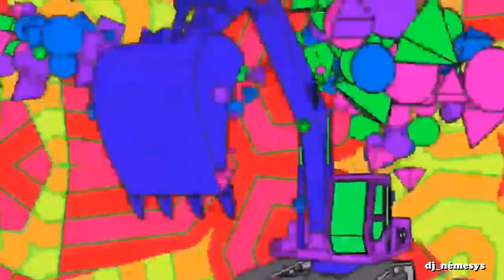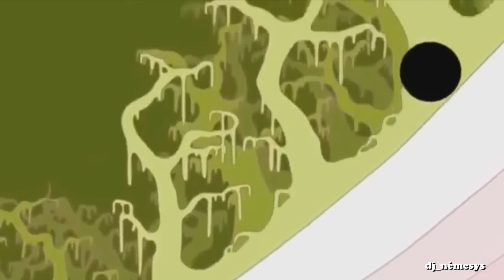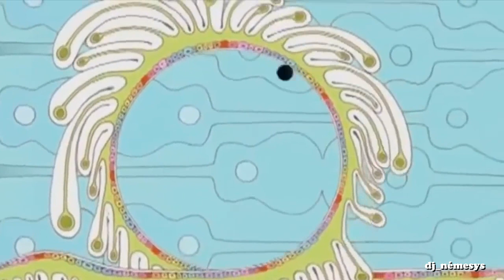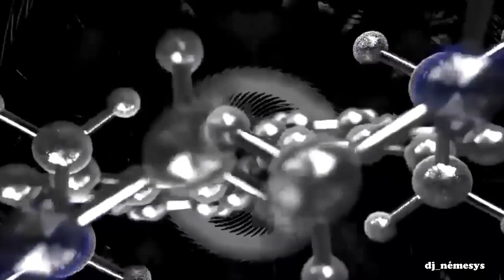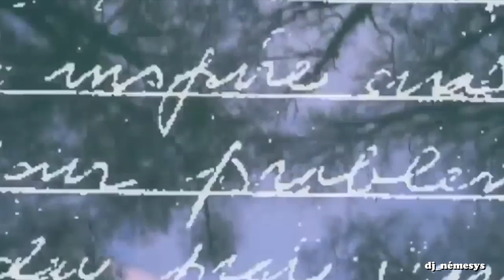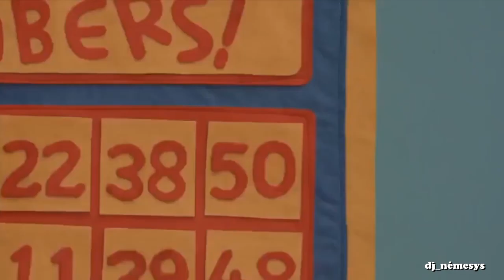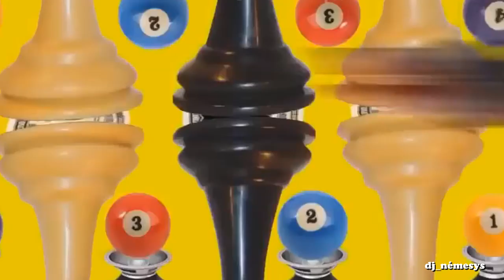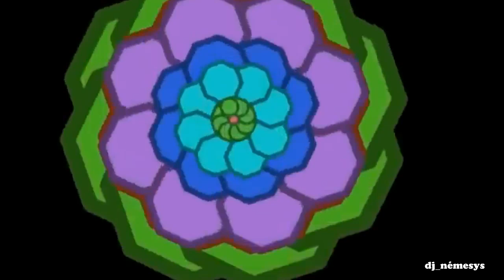BREAKBEAT SESSION # 103 mixed by dj_némesys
No os perdáis esta sesión... muy buenos temas como siempre...

TRACKLIST:
00:00 Trip Theory - To Those DJs
04:49 Eny Lacombe - The Badman (Original Mix)
06:25 K-Deejays - Your Face (Ignosis Remix)
10:41 Kimboy feat. Bad Legs - The One (Danny Dee Remix)
14:10 Sigma 7 - Exotik Punk
19:09 West Coast Funk DJ Sampler Volume 2 - Your Love
22:40 Inkline - Take You Out (Original Mix)
25:27 Taranto - Plug-In (Side A)
29:29 Nitti Gritti - Fear (Fran Break Mix)
32:30 Trip Theory - Times Up
38:02 UK Science - Mainline
41:20 No Face - Girl (Fran Break Mix)
43:50 Acen - Trip To The Moon (Omar Santana Remix)
48:47 Kariya - Let Me Love You For Tonight (Adam Vyt Remix)
52:29 Necroboy - Genoma (Under This Remix)
56:38 Paket - Ignorance (Original Mix)
59:50 Pingüino - Tucke (Original Mix)